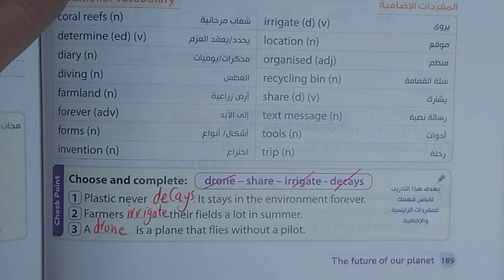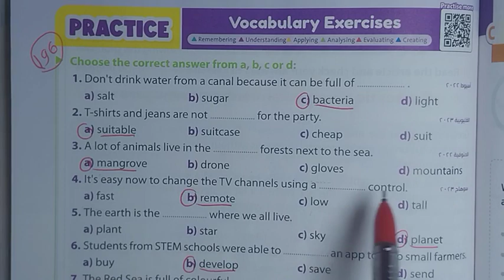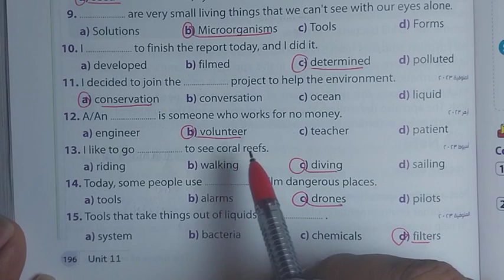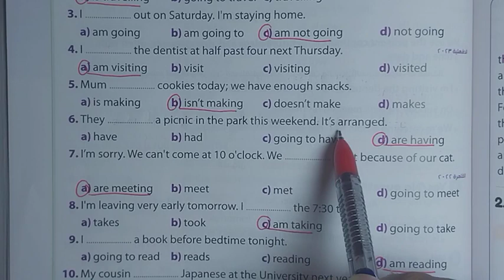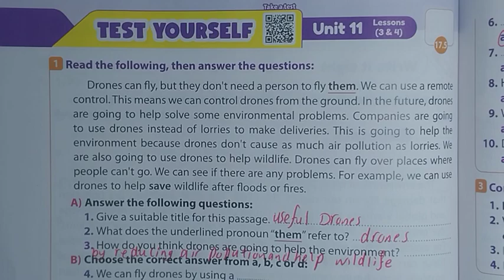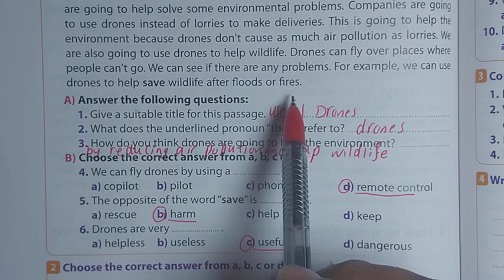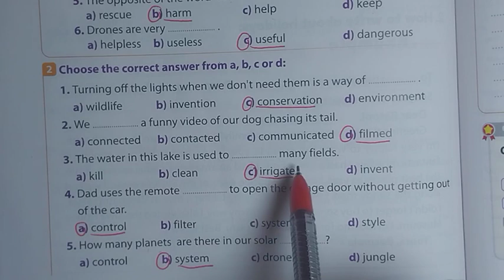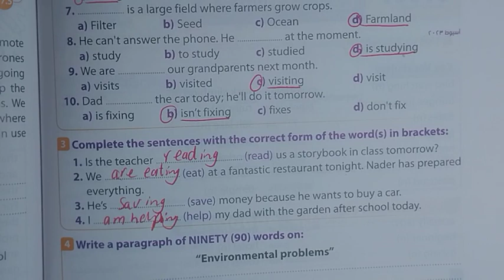حل صفحه 189-190-196-198-200-201 من كتاب الجيم/gem للصف الثاني الاعدادى الوحدة الحاديه عشر ترم ثاني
ان شاء الله في الفيديو ده حل كتاب جيم للصف الثاني الاعدادي الوحدة الحاديه عشر, الترم الثاني 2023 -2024 الدرس الأول و الثاني lesson 1-2 بطريقة شيقة وسهلة ومبسطة لمنهج الصف الثاني الاعدادي انجليزي الترم الثاني 2024
حل تمارين الكتاب للدرس الاول و الثاني كاملة الوحدة الحاديه عشر the future of our planet من كتاب gem للعام الدراسي الجديد الترم الثاني 2024
حل اسئله كتاب اللغة الإنجليزية الصف الثاني الاعدادي الترم التاني 2024 الوحدة العاشرة gem جميع تدريبات كتاب الشرح gem
حل منهج الصف الثاني الاعدادي انجليزي 2024 جيم الترم الثاني الوحدة الحاديه عشر the future of our planet
حل منهج تانية اعدادي لغة إنجليزية 2024 ترم ثاني
تانيه اعدادي منهج الانجليزي الجديد ٢٠٢٤ الترم التاني
انجليزي تانيه اعدادي gem ترم تاني
حل unit 11 الصف الثاني الاعدادي ترم تاني كتاب الجيم
تانيه اعدادي جيم الترم التاني 2024 حل الوحدة الحاديه عشر,
مستر_عوض ربيع_Gem_تانية_اعدادى_2024
حل تمارين الوحدة الحاديه عشر unit 11 درس اول و ثاني
انجليزي الصف الثاني الاعدادي جيم
تانيه اعدادي 2024 جيم ترم تانى
الترم الثاني 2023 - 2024 جيم
مادة الانجليزي من كتاب gem
حل الدرس الاول والثاني من الوحدة الحاديه عشر للصف الثاني الاعدادي ترم تاني كتاب جيم 2024
جيم ٢٠٢٤ منهج الانجليزي unit 11
حل الوحدة الحاديه عشر انجليزي الصف الثاني الإعدادي
ثانية إعدادي انجليزي الوحدة الحاديه عشر 2024 ترم ثاني
تانية اعدادي انجليزي حل تدريبات (unit 11) الوحدة الحاديه عشر كاملة بالبراجرافات من كتاب جيم ترم ثاني 2024
صفحات من 175 إلي 214
الصف الثاني الاعدادي منهج اللغة إنجليزية 2024
حل اسئلة كتاب جيم لغة إنجليزية الصف الثاني الاعدادي الترم الثاني الوحدة الحاديه عشر صفحات من 175 الي214
تمارين كتابGem الأضواء كاملة يونت 11 The future of our planet ثانية إعدادي ترم ثاني 2024
حل وتصحيح تمارين كتاب جيم ترم ثاني 2023/2024 unit 11
شرح وحل الوحدة الحاديه عشر انجليزي ثانيةإعدادي the future of our planet كتاب جيم صفحات من 175 الي 214
الإجابات النموذجية كتاب جيم تانية اعدادي انجليزي ترم ثاني 2023/2024 المنهج الجديد
حل نموذجين  انجليزي ثانيةإعدادي من كتاب جيم ترم ثاني 2024
إجابات جيمGem تانية إعدادي الوحدة 11
حل يونت 11 بالكامل انجليزي تانية اعدادي
حل تدريبات الوحدة الحاديه عشر بالكامل (unit11 ) من كتاب جيم Gem 2024 ترم ثاني
حل صفحات من 175 إلي 214
 كتاب جيم ثانية اعدادي ترم ثاني 2024 الوحدة العاشرة
صف تاني متوسط انجليزي ترم ثاني ٢٠٢٤
جيم Gem الأضواء تانية إعدادي الترم الثاني 2024
حل تدريبات الدرسين 1,2 الوحدة الحاديه عشر انجليزي ثانيةإعدادي ترم ثاني 2024
حل تدريبات الدرسين 3,4 الوحدة الحاديه عشر انجليزي ثانية إعدادي ترم ثاني 2024
حل تدريبات الدرسين 5,6 الوحدة الحاديه عشر انجليزي ثانية إعدادي ترم ثاني 2024
حل تدريبات (unit 11) lessons 1,2,3,4,5,6 انجليزي الصف الثاني الاعدادي ترم ثاني 2024 المنهج الجديد
حل كتاب جيم ثانية اعدادي ترم ثاني صفحات من 175 إلي 214
حل اختبار نهاية الوحدة الحاديه عشر انجليزي ثانية اعدادي
انجليزي ثانية إعدادي الترم الثاني كتاب جيم  2024
New Hello  انجليزي ثانية اعدادي جيم
يونت 11 ثانية اعدادي حل تدريبات كتاب جيم كاملة ترم ثاني ٢٠٢٤
وحدة 11 ثانية اعدادي انجليزي جيم ترم ثاني ٢٠٢٤
حل تدريبات شاملة علي الوحدة الحاديه عشر كاملة انجليزي ثانية اعدادي ترم ثاني 2024  unit 11 the future of our planet  نحن ما نرتديه ، انجليزي ثانيةإعدادي ترم ثاني 2024
 • انجليزي الصف الثاني الإعدادي الترم ال...
حل وشرح اجيم انجليزي 2023/2024 جيم  كتاب الشرح الوحدة الحاديه عشر ثانية اعدادي انجليزي وحل اختبارات الوحدة
الصف الثاني الإعدادي انجليزي الترم الثاني وحدة 11
الصف الثاني الإعدادي
الترم الثاني
مادة الإنجليزي English
حل unit 11 الترم الثاني 2024
التدريب على منهج الانجليزي تانية اعدادي
حل تمارين الجيم انجليزي الصف الثاني الإعدادي unit 11
الشرح وقراءة الكلمات والدروس ثانية اعدادي لغة إنجليزية
حل منهج تانيا اعدادي انجليزي بطريقة سهلة وشيقة
اسئلة الوحدة الحاديه عشر ترم ثاني انجليزي
حل اسئلة كتاب جيم انجليزي للصف الثاني الاعدادي ا الترم الثاني
انجليزي ترم ثاني 2024 الصف الثاني الإعدادي
انجليزي ببساطة مع مستر عوض ربيع
مستر عوض ربيع انجليزي
قناة مستر عوض ربيع تتمني النجاح والتفوق لجميع الطلبة والطالبات🤍